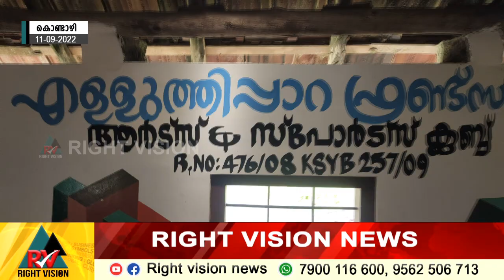കൊണ്ടാഴി::എള്ളുത്തിപ്പാറ ഫ്രണ്ട്സ് ആർട്സ് & സ്പോർട്സ് ക്ലബ്ബിന്റെ നേതൃത്വത്തിൽ ഓണാഘോഷം സംഘടിപ്പിച്ചു